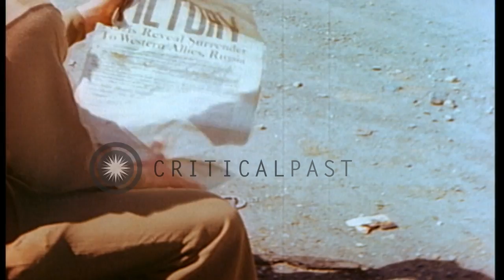US Sergeant W R Thomas celebrates the news of VE Day in Germany. HD Stock Footage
US Sergeant W R Thomas celebrates the news of VE Day in Germany.

US Sergeant W R Thomas sits at the roadside in France. A truck drops the newspaper for him nearby. Shooting over the shoulder as he reads the headline 'Victory in Stars and Stripes', which came to be known as VE Day or Victory in Europe Day. VE Day marked the unconditional surrender of Nazi Germany to the Allies. The Sergeant stands up and salutes after reading the paper. He is seen rejoicing and celebrating the Allied victory. Location: France. Date: May 8, 1945.

57,000+ broadcast-quality historic clips for immediate download.